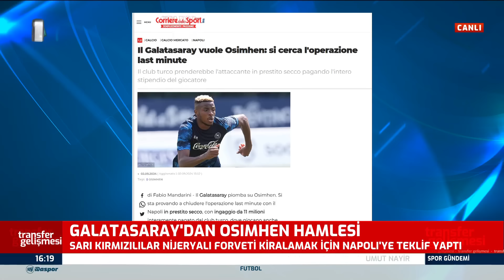Mahmut Alpaslan: "Osimhen, Napoli’de Çok Büyük İşler Yaptı! Süper Lig İçin Fazla Bir Santrfor"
Mahmut Alpaslan: "Osimhen, Napoli’de Çok Büyük İşler Yaptı! Süper Lig İçin Fazla Bir Santrfor" / A Spor / Spor Gündemi / 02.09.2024